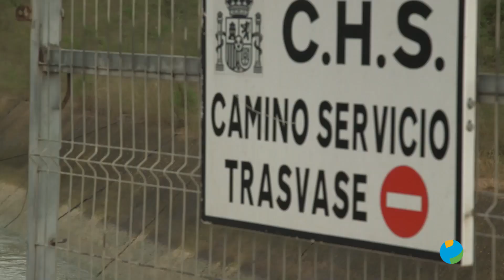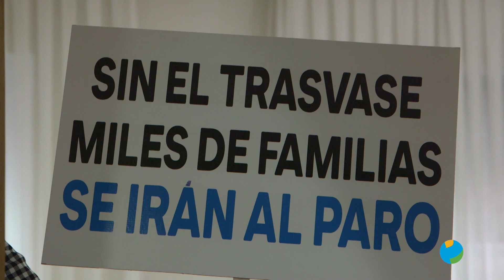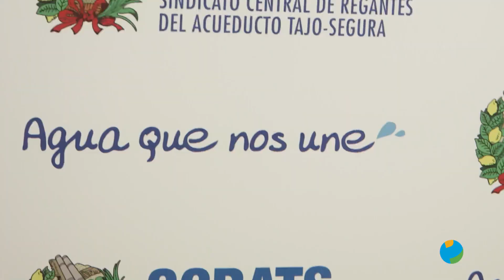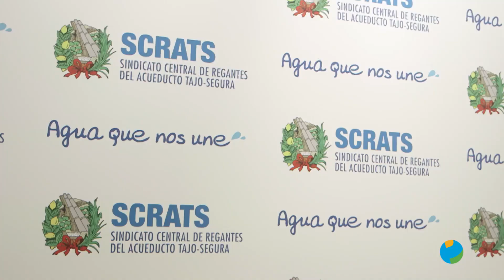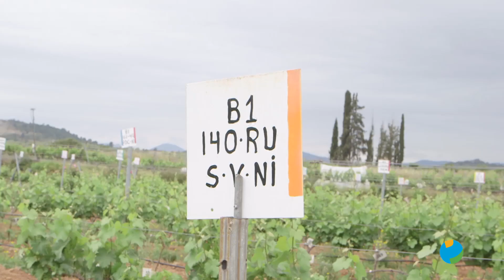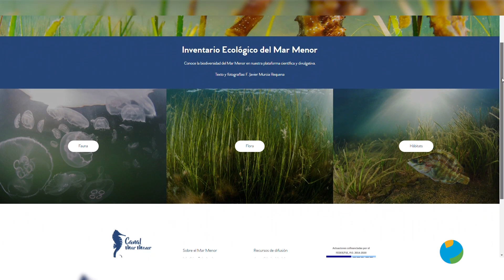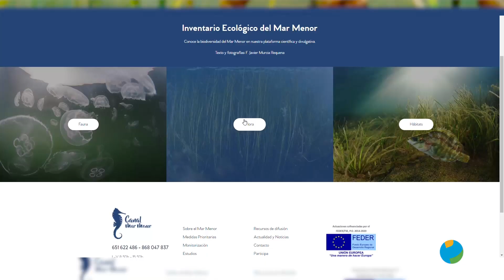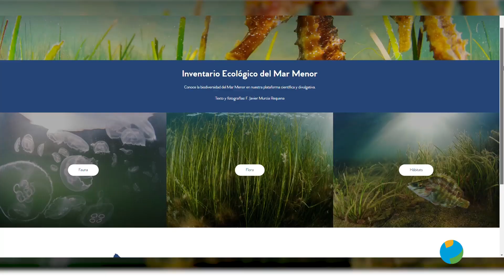03/06/2021 Murcia Región Agraria